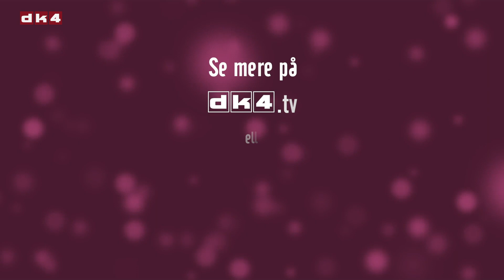Syng Med & Tip et Hit - Pernille Schrøder